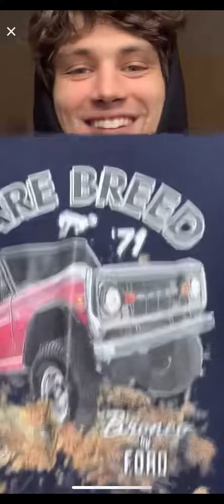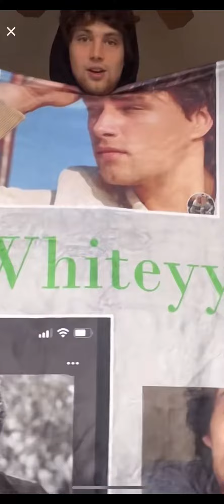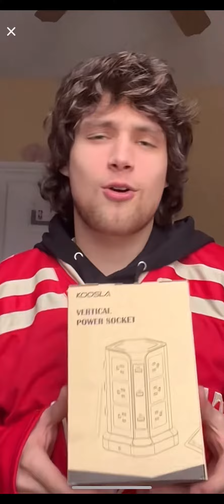Feb 2022 02222022 Whiteyy18 Part 1 of 2 of 1st Live with William White